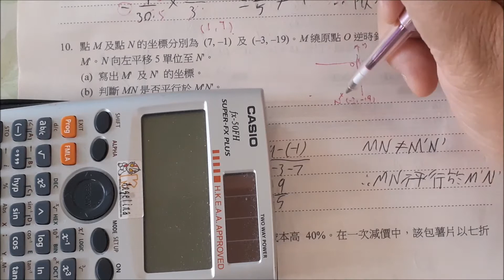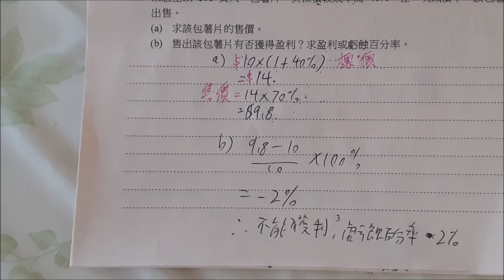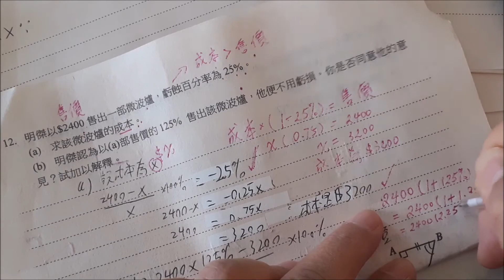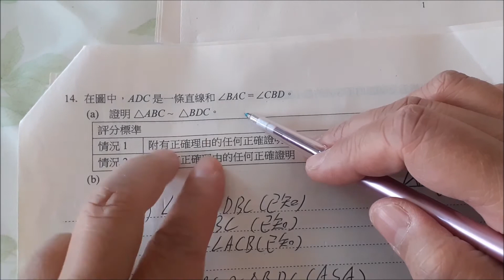甲部練習二題解 HKDSE Section A Exercise 2 Explanation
This includes exercises of typical exam questions of DSE Mathematics. The level of difficulty is Section A1 and A2.